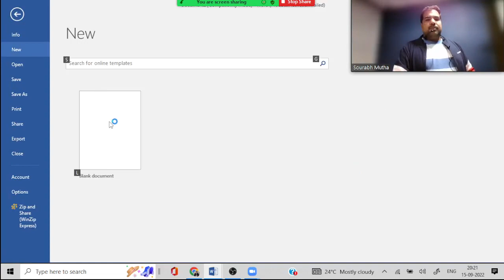EXEMPT INCOME & AGRICULTURE INCOME in 10 minutes I CA INTER I TAX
In this series of videos, I will be posting revision videos of all chapters of DT that will help you revise easily and more often.
Steps to ace the CA INTER TAX EXAM:
Step 1 - Watch this video alongwith our notes (you can also purchase our handwritten notes)
Step 2 - Practise sums from our book, ICAI Material, etc.

CA SOURABH MUTHA
SOURABH MUTHA ACADEMY TAX
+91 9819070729